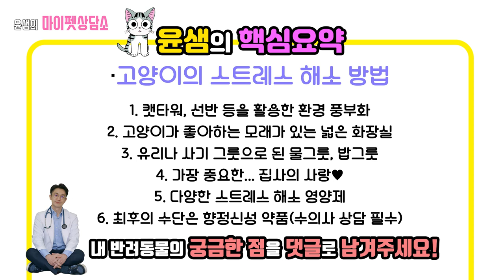11화 고양이 스트레스 줄이는 방법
고양이 스트레스를 줄여줄수있는 여러가지 팁들을 담아봤습니다.